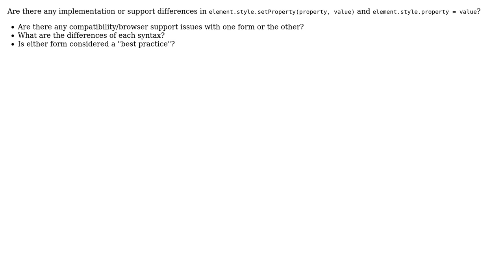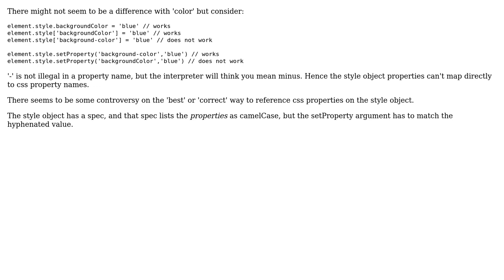Software Engineering: element.style.setProperty(property, value) vs element.style.property = value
With thanks & praise to God, and with thanks to the many people who have made this project possible! | Content (except music & images) licensed under CC BY-SA | Music | Images & others | With thanks to user Sampson Crowley user Rob Monhemius user jsejcksn user Ewan and the Stack Exchange Network Trademarks are property of their respective owners. You are responsible for your own actions.